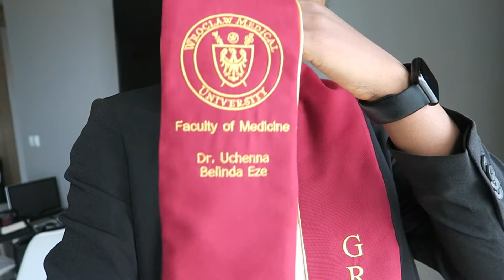Life Update: Moving to Malta/Graduation/Nigerian foundation doctor in Malta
Hi Everyone,

My sincerest apologies for being MIA, life has been Life-ing. Just thought to bring you up to speed with my current life events.